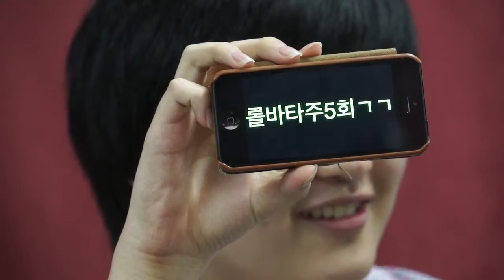130725 NLB 16강 D조 2일차 Army Go vs TPoS 1경기 상